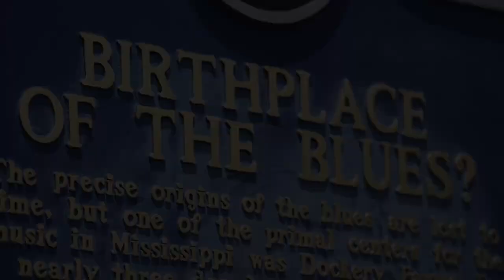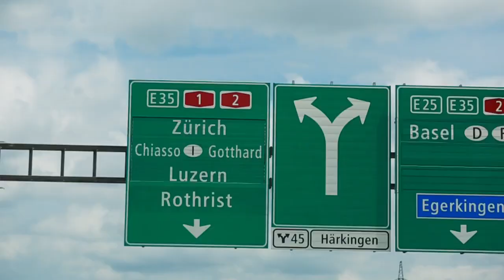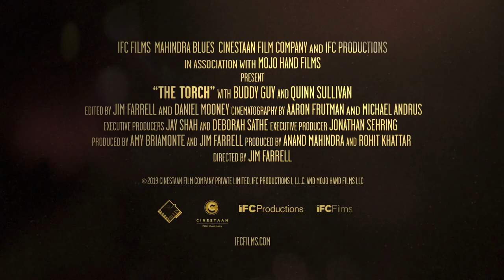The Torch-Trailer-IFC Films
At 83, Chicago legend Buddy Guy remains the standard bearer for the blues, an icon determined to see the art form live on long after he's gone. Enter guitar phenom Quinn Sullivan, who has been mentored by Guy since he was a kid. This stirring documentary, amplified by electrifying musical performances, charts the guidance Guy himself received from the likes of Muddy Waters and Howlin' Wolf while observing the Grammy®-winner passing his wisdom to the next generation.